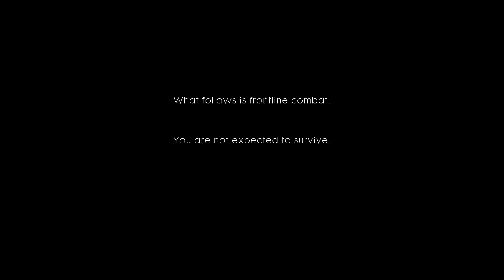Why Battlefield 1 Was An EMOTIONAL MASTERPIECE In 10 Minutes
Battlefield 1 is an emotional masterpiece. Here's why.

If you enjoy the video, leaving a LIKE helps A LOT! :)

Battlefield 1 is a first-person shooter video game developed by EA DICE and published by Electronic Arts. Battlefield 1 is the fifteenth installment in the Battlefield series,[1] and the first main entry in the series since Battlefield 4.[2] It was released worldwide for Microsoft Windows, PlayStation 4, and Xbox One on October 21, 2016.